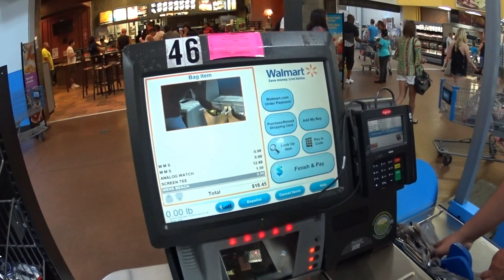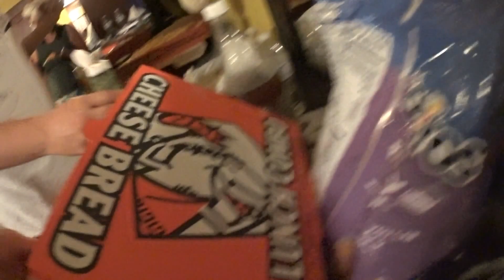Orlando #12 - Dia de Praia em Clearwater Beach - Ir e Descobrir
Ir e Descobrir: Nosso dia de praia começa no Walmart em Orlando, onde compramos alguns itens para fazer um piquenique na praia. Seguimos viagem em direção a Tampa na Flórida até chegar na cidade de Clearwater. A praia de Clearwater Beach foi escolhida pelo TripAdvisor como uma das 25 melhores praias do mundo e a 6ª melhor praia dos Estados Unidos, Clearwater que fica bem pertinho de St. Petersburg na Flórida, é uma ótima escapada de Orlando no Golfo do México.
A noite pra finalizar, fazemos uma rodada de pizza no quarto do Hotel Rosen Inn International, que fica na International Drive em Orlando.

Ir e Descobrir por Fred Naves